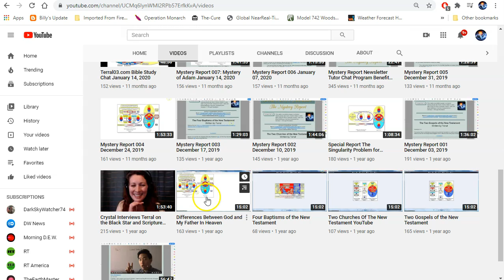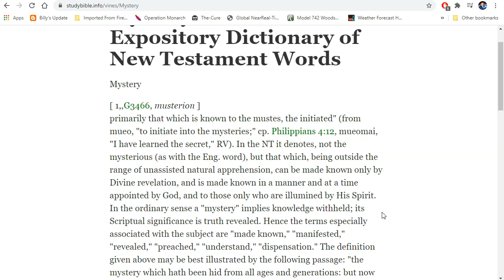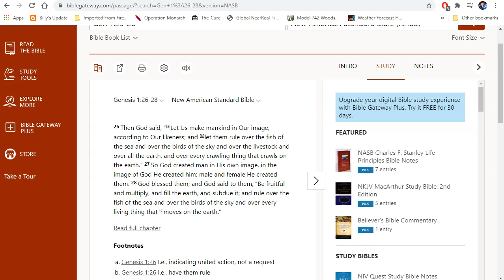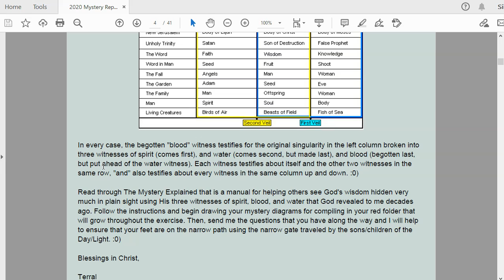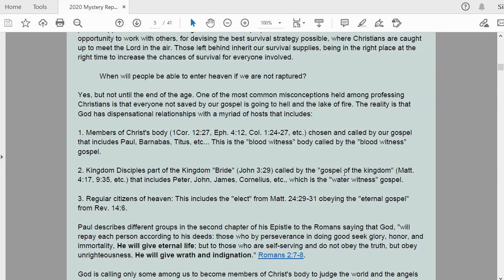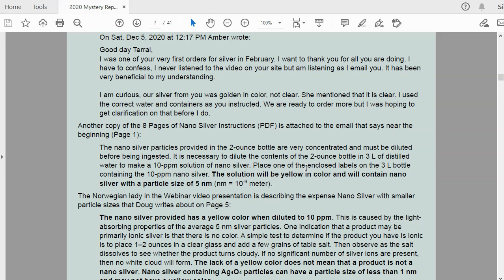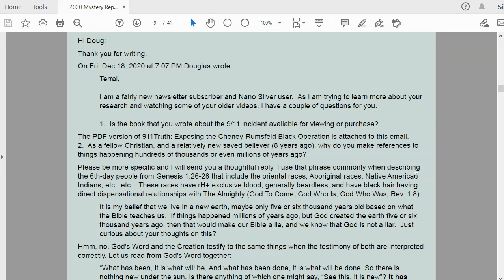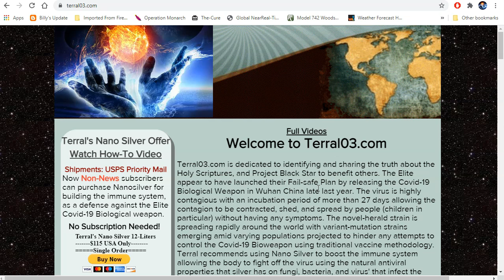Mystery Report for 2020 Newsletter 019: The Mystery Explained for Tom: December 19, 2020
Download a recent Black Star Report Newsletter and Mystery Report Newsletter by visiting

Written by Tom and Terral

On Thu, Nov 19, 2020 at 5:47 AM Tom wrote:

Hi Terral,
After listening to your Scripture’s videos, I need to read The Mystery Explained now to try to understand better how to enter the narrow gate?!..

Please help! Tom

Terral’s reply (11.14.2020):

Hi Tom:

Thank you for writing. The PDF version of The Mystery Explained is attached to this email. Seeing God's wisdom using His three witnesses of spirit, blood, and water is simple for those with spiritual eyes from God allowed to see. The beauty of God's knowledge and wisdom hidden in Christ, God's Incarnate Word/Son, is surpassed only by its simplicity. You are a "god" (Ps. 82:6, John 10:34-36) incarnate here as a man where singularity hosts are broken into three witnesses of spirit (your spirit), blood (your soul), and water (your body).

God (spirit), Heaven (The Word, blood), and the Earth (all things, water) are all singularities in Genesis 1:1. You cannot see God To Come (spirit), or God Who Is (blood), or God Who Was (water) who testify for "The Almighty" in Revelation 1:8, because the "three are into the one" (1Jn 5:8) testifying as a Singularity "Beyond the Veil of Time and Space." You cannot see "My Father who is in Heaven" (spirit), nor the "Son" (blood), nor the "Holy Spirit" (water) testifying in Matthew 28:19, here in Genesis 1:1, because They are all testifying as "three into the one" (1Jn. 5:8). The heavens (spirit), heaven (blood, begotten like the Son in Gen. 1:8) and earth testifying in Genesis 1:6-8 are "three into the one" also in Genesis 1:1, until broken into three witnesses of spirit, blood, and water: